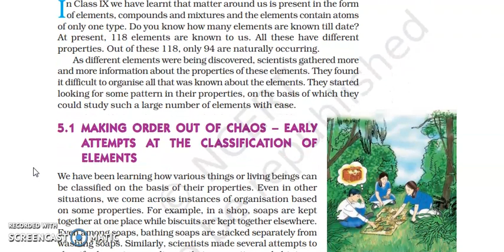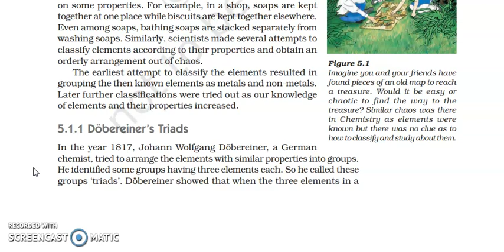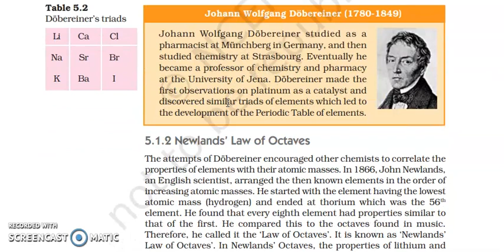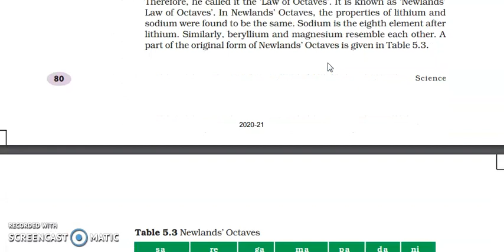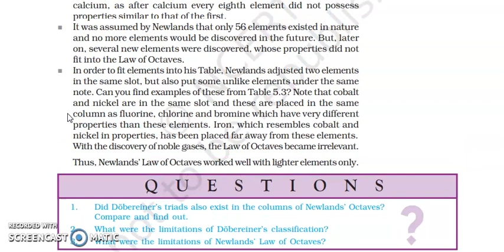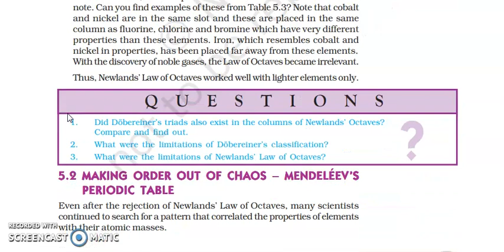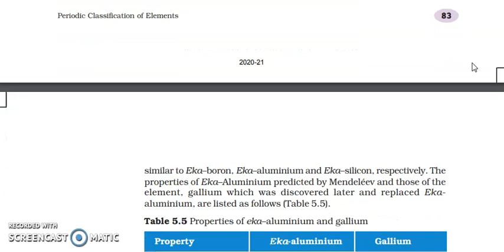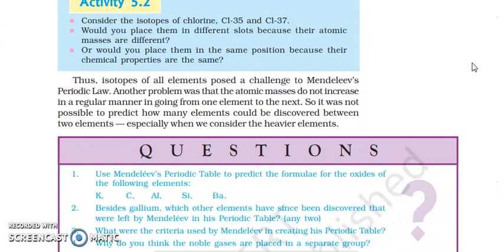INTRODUCTION OF CHAPTER 5 CLASS 10 BY SHIVANI